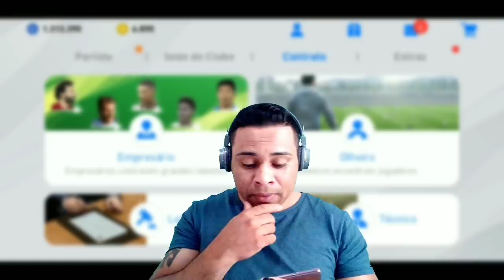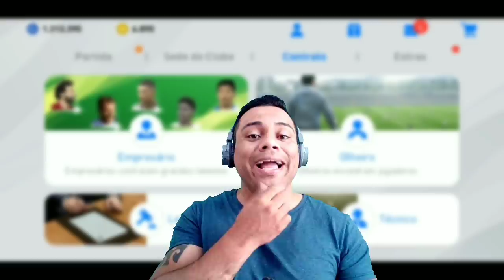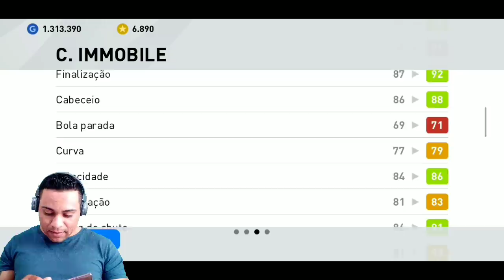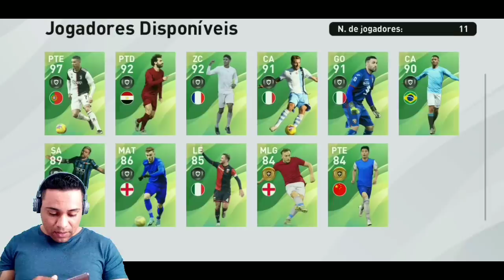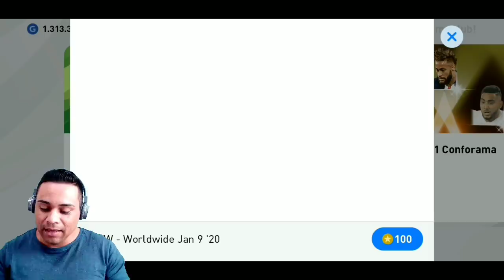PES 2020 MOBILE | CRISTIANO RONALDO E NEYMAR COMO DESTAQUES + ATUALIZAÇÃO 4.1.1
PES 2020 MOBILE |  CRISTIANO RONALDO  E NEYMAR  COM DESTAQUES  + ATUALIZAÇÃO  4.1.1